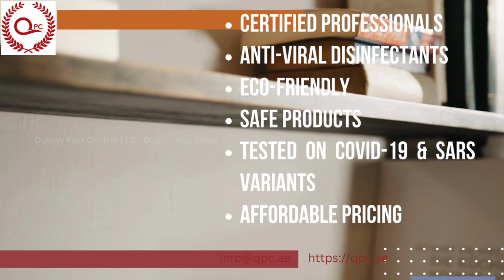QPC extermination services give you a Pest-free home with, Best results Contact Quality Pest Control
Pest Control Companies, "We make pests a thing of the past"
"Reliable pest control services you can count on our Rodent Control to safeguard your ceilings and basements from rats.

Quality Pest control with insect extermination giving best results in UAE.